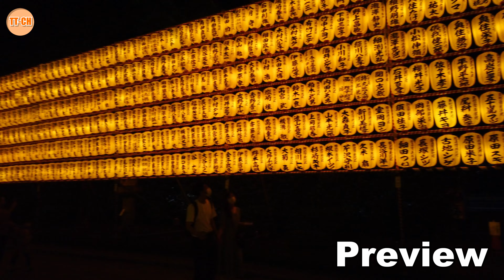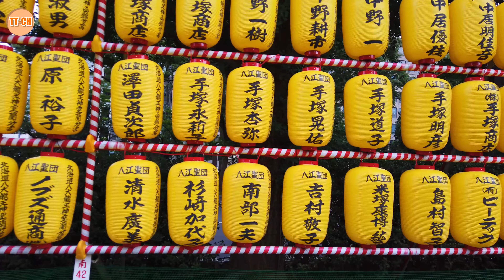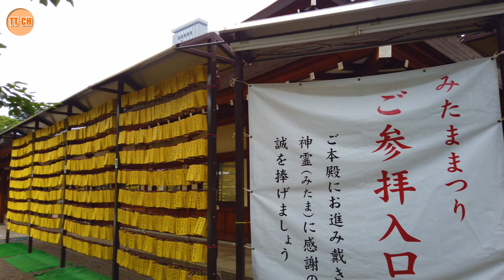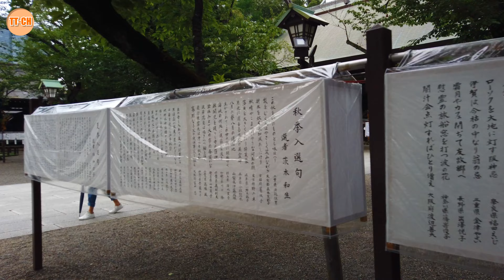【4K】74th Mitama Festival 第74回みたままつり tokyo Virtual Walking Tour around the City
今回は東京都千代田区の九段下にある靖国神社で行われているみたままつりに行ってみました。

毎年行われているみたままつりですが、今年は屋台などもなくとても寂しいもので、参拝者もとても少なかったです。
昭和22年に始まったみたままつりは、今年で74回目で7月13日から18日まで行われています。

This time, I went to Mitama Matsuri, which is held at Yasukuni Shrine in Kudanshita, Chiyoda-ku, Tokyo.

It's a festival held every year, but this year there were no food stalls and it was very lonely, and there were very few worshipers.
The Mitama Matsuri Festival, which started in 1947, is the 74th time this year and is being held from July 13th to 18th.

Video Resolution: 4K
Equipment used:OSMO POCKET
Video Type: city walking tour